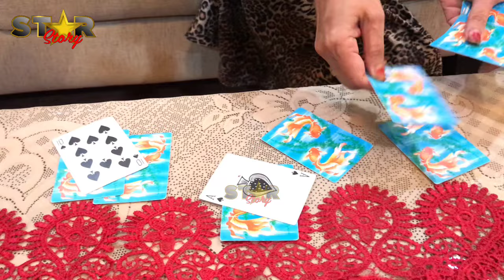BUNDA RATU AYU, TERAWANG KEDEKATAN FUJI AN DENGAN RAFI FEBRIANSYAH SEORANG ANAK DIRUT PERTAMINA